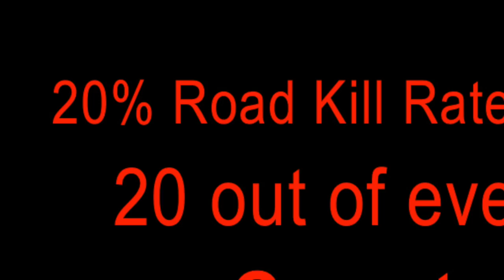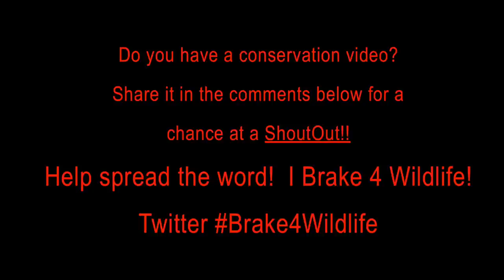Saving Turtles from the Road!!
During the Laxton family Herpathon, they encountered 43 turtles located in the road. This video is a message of conservation. Every year, thousands of turtles are hit and killed by vehicles in the road. We can make a difference if we all join together to brake4wildlife.
Among the turtles removed from the road:
Mud Turtles
Snapping Turtles
Eastern Box Turtles
Spotted Turtles

Thanks again for supporting HerpersGuide.
Be kind to one another, be kind to the environment, always catch and release, and happy herping.